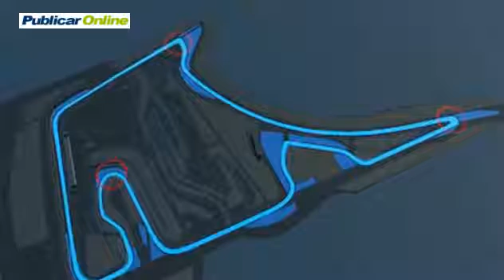Jaime Alguersuari muestra el Gran premio de Alemania en simulador Red Bull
- En el simulador de red Bull Jaime Alguersuari nos muestra el circuito de Hockenheim, Alemania